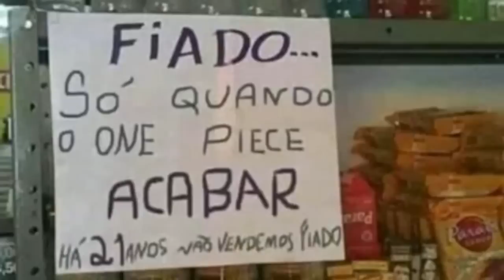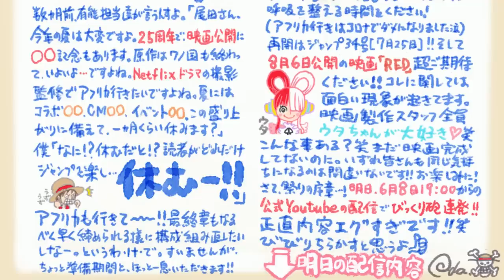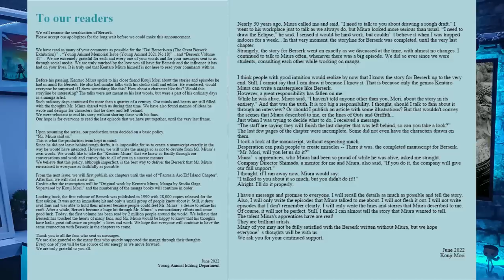BOMBA! ONE PIECE EM HIATO E O FIM ANUNCIADO -CONFIRMADA A VOLTA DE BERSERK COM ROTEIRO ORIGINAL